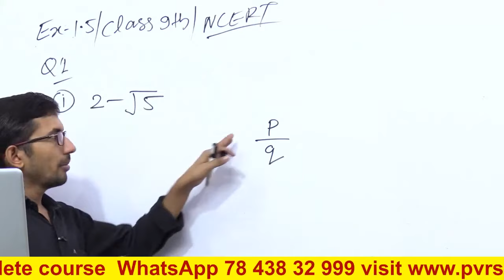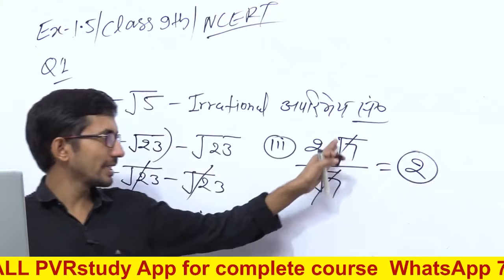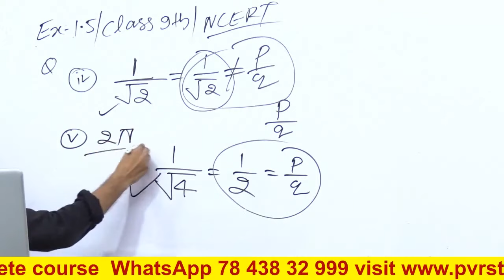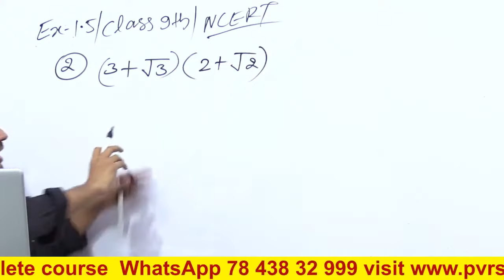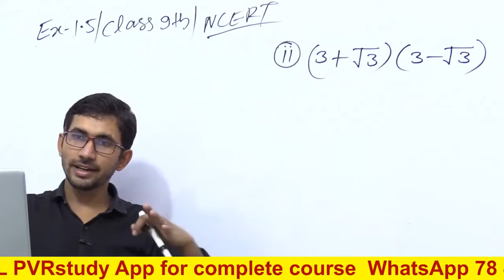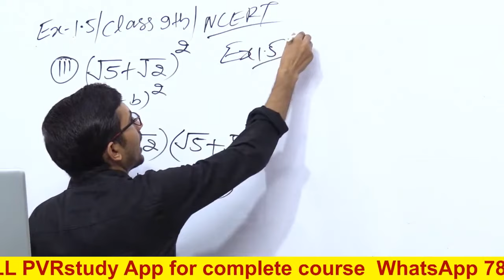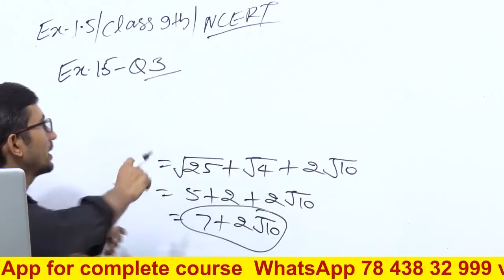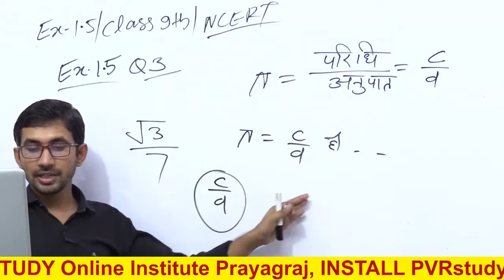Class 9th NCERT Maths || Revision Class || Live 07